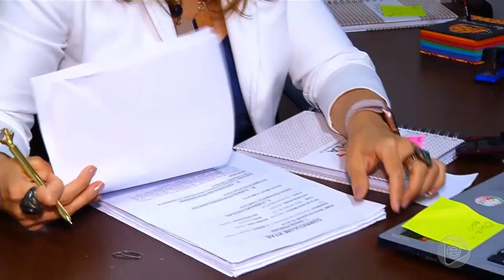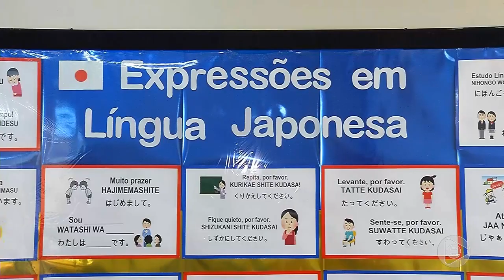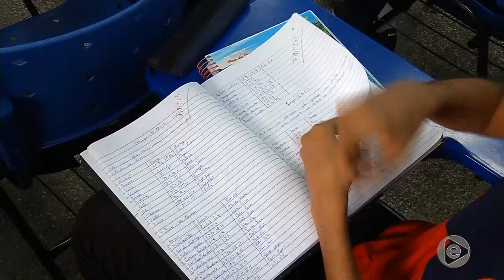6 Horas Notícias – 05 03 2019 02º Bloco